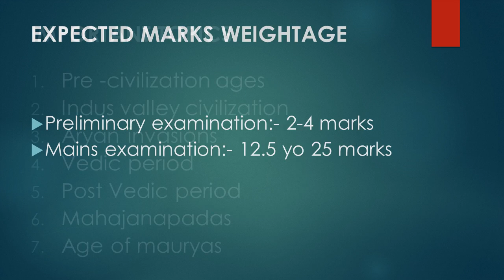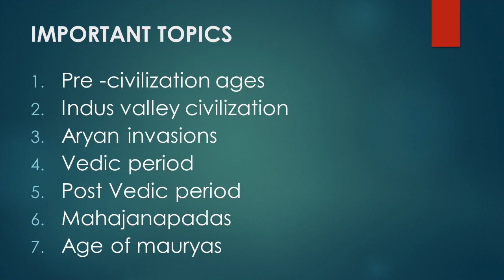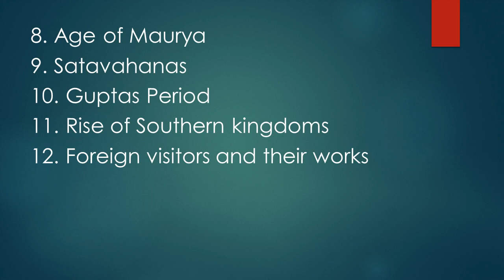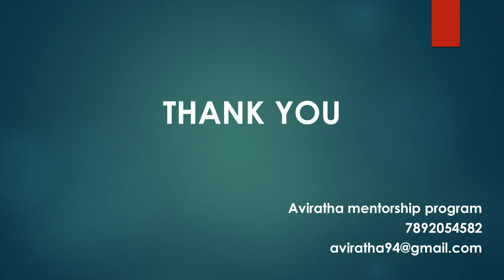ಪ್ರಾಚೀನ ಭಾರತದ ಇತಿಹಾಸ - Introduction to ancient Indian history. IAS KAS Government exams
Ancient history of India is important part of syllabus for UPSC & KPSC exams . Reading it diligently along with our valueable guidence makes it further easier for you.

We provide you assignments, mains answer writing feedback to each individual on one to one basis.

Aviratha online Mentorship program is for aspirants who is preparing for civil service exams in Kannada and who are facing difficulties in reading english materials.

We are here to provide you all guidence on one to one basis through online video class or phone.

We expect  honest dedication from you all and we support you realigning your dreams.

To join our Mentorship program please contact